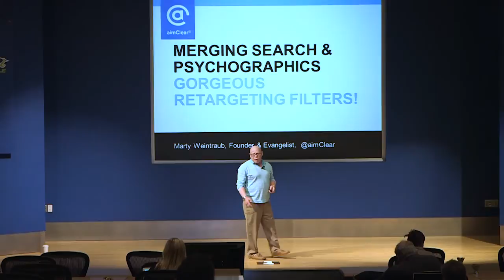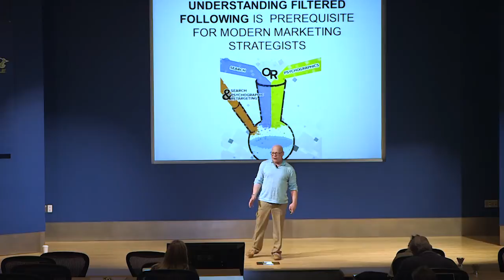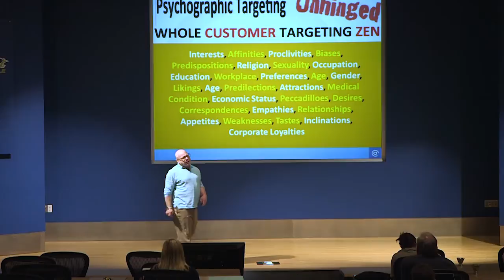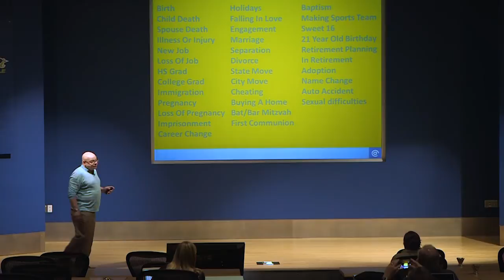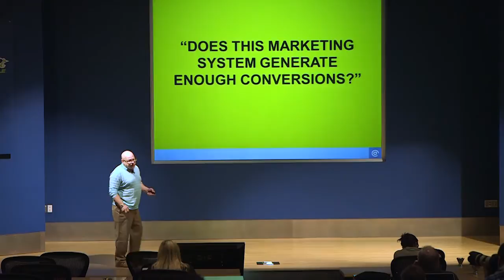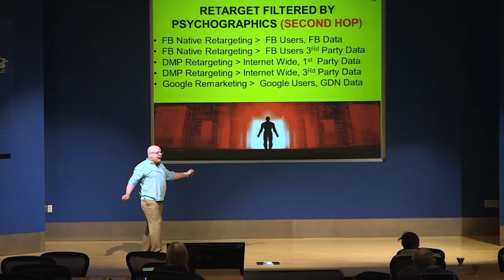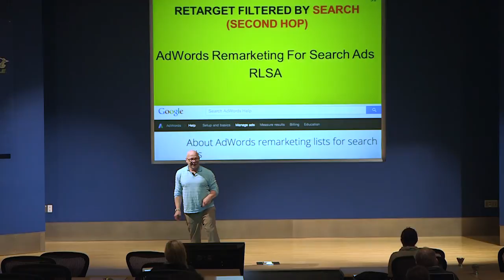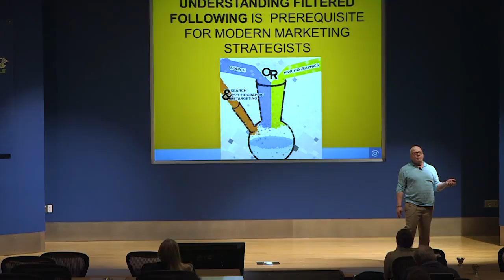Search Powered Psychographics by Marty Weintraub - Search Engine Land Summit 2014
SEARCH POWERED PSYCHOGRAPHICS: ENTER THE AGE OF TRUE PERSONA MARKETING by Marty Weintraub, Founder & Evangelist, aimClear. Presented at the Search Engine Land Summit at SMX Advanced 2014 in Seattle.

In the future, intentional care must be paid to which potential customers are shepherded into the marketing funnel. As we follow them, we can't miss the opportunity to further refine the first targeting hop with a second. Most marketers don't know that retargeting can be filtered by either search or psychographics. The good news is that any marketer can do this, without expensive tools. In fact, you should be and will be in the future. It's your new job description.